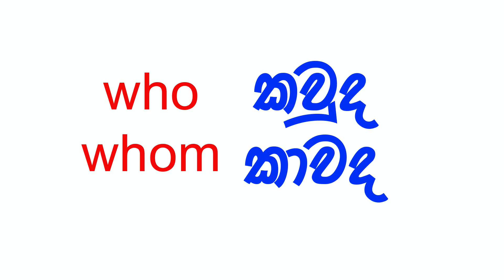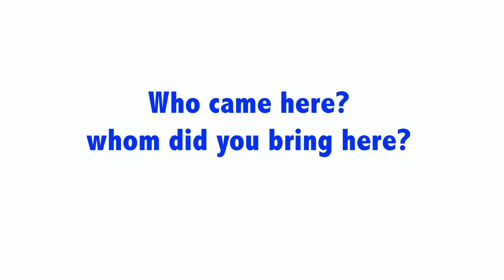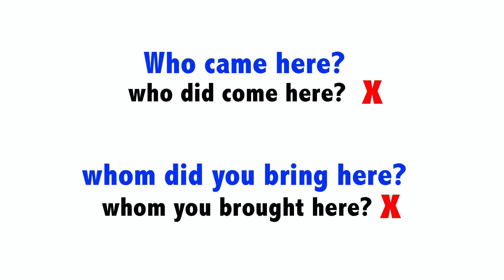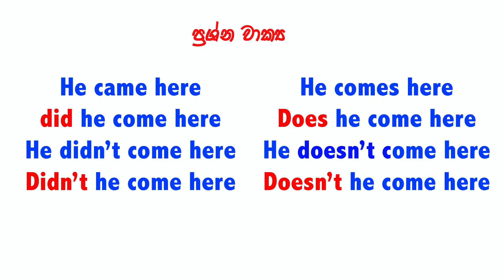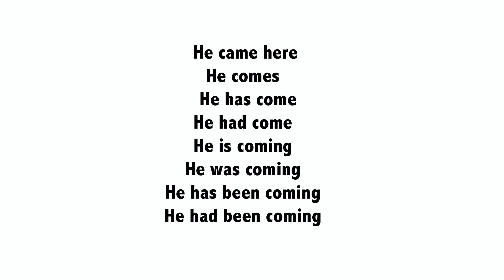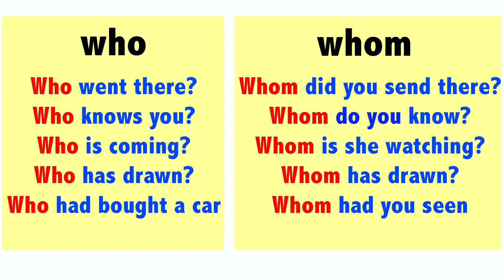කවුද කාවද English වලින් අහමු | spoken English in sinhala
In this video we will discuss how to use who and whom. because these two words are used for same sentences but different meaning .and there are some rules and conditions to use who and whom.